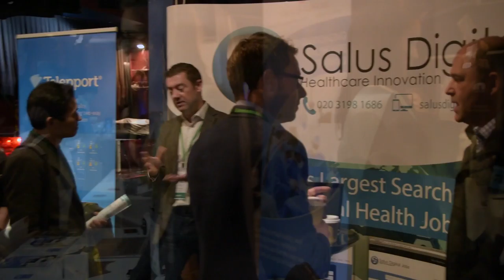Touch Surgery at the GIANT Health Event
About Touch Surgery

At TOUCH SURGERY we believe in building technologies to empower the global surgical community. We have spent years working with leading surgical minds from around the world, to map and share the language of surgery.

About Giant Health events

The GIANT Health Event is focused on bringing ideas, technologies and people together both within and outside the health space. Using a dynamic, interdisciplinary forum it will create, shape and celebrate new thinking in health innovation that will translate to helping people live better lives.